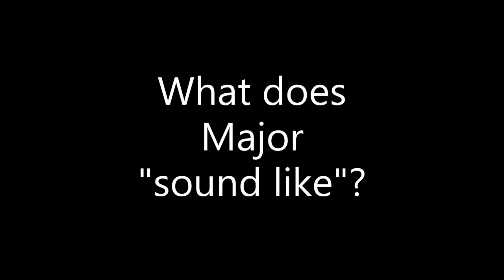#26 - Minor Scales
Minor scales are as simple as knowing your major scales!